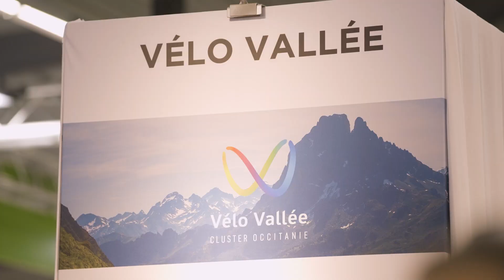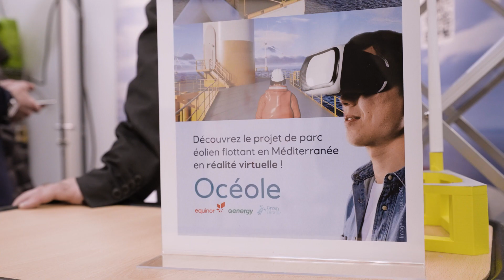EnerGaïa 2022, fréquentation record face à l’urgence climatique / Record attendance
Porté par la Région Occitanie / Pyrénées Méditerranée, le Forum EnerGaïa, rendez-vous majeur dans le secteur des énergies renouvelables depuis 16 ans, connaît un succès sans précédent pour son édition 2022 avec plus de 350 exposants, près de 50 nations représentées (Allemagne, Chine, Espagne, Pays-Bas, Belgique…) et une fréquentation de plus de 13 000 professionnels. Une augmentation à deux chiffres dans un contexte de crise climatique et énergétique particulièrement aigüe.

Sponsored by the Occitanie / Pyrénées Méditerranée Regional Authority, Forum EnerGaïa, a major event for the renewable energy sector for the past 16 years, has reported unprecedented results for its 2022 show, with 350 exhibitors, nearly 50 nations represented (Germany, China, Spain, the Netherlands, Belgium among others) and the attendance of more than 13,000 professionals. This represents a two-figure increase on last year, at a time of a particularly acute climate and energy crisis.